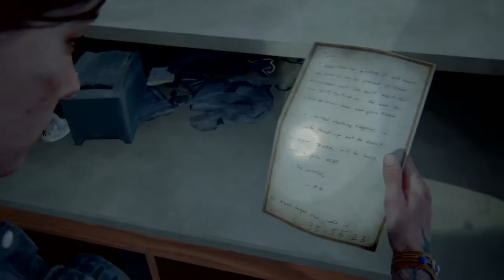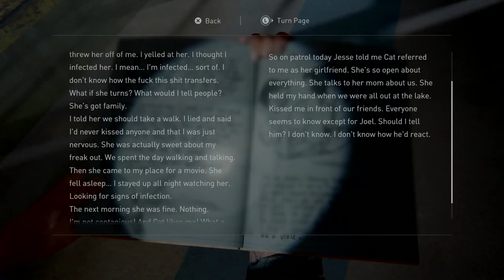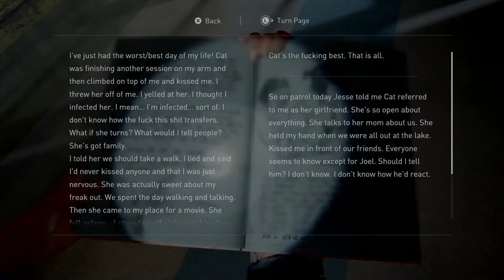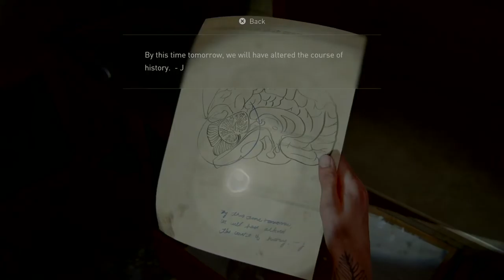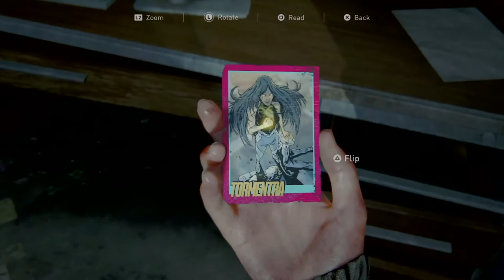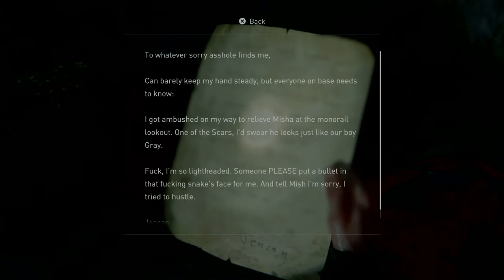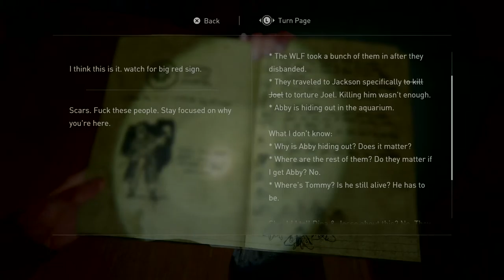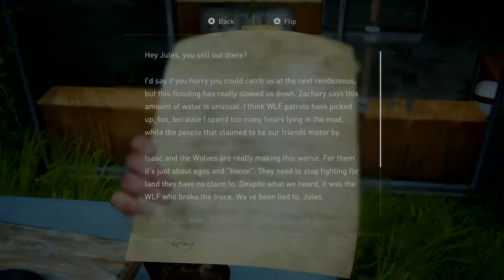The Last of Us Part 2 - Playthrough Part 7: Revenge is one hell of a drug.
No Commentary. Pre-recorded unedited playthrough.
From this point onwards, I'll be using PlayStation 4's own recording engine and stiching back the video block by block due to the 60 minutes limitation.